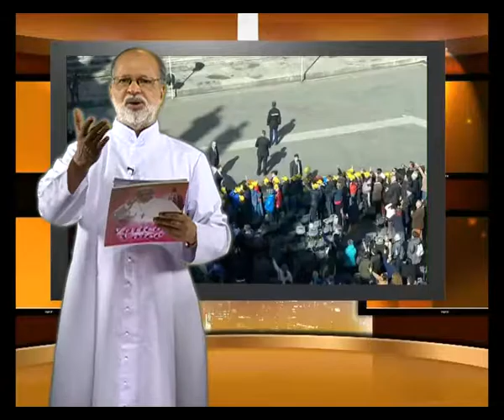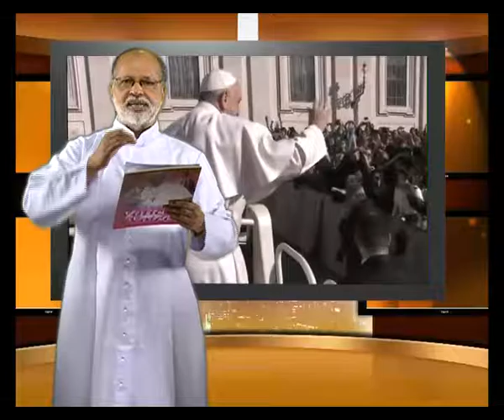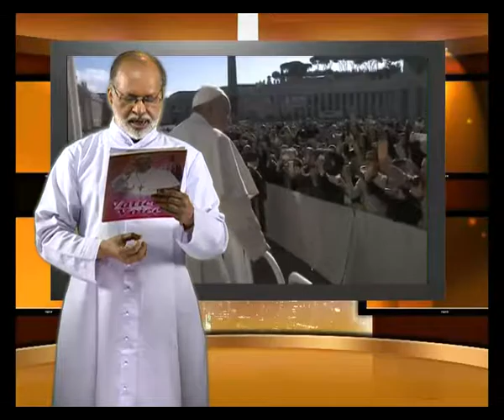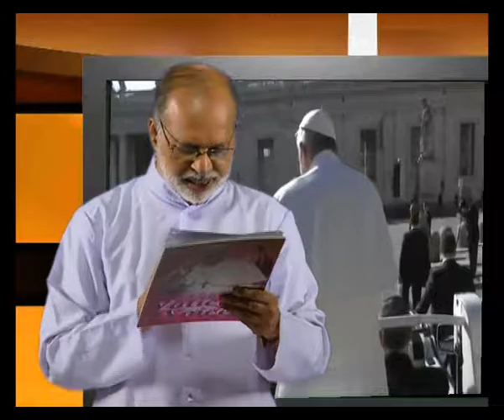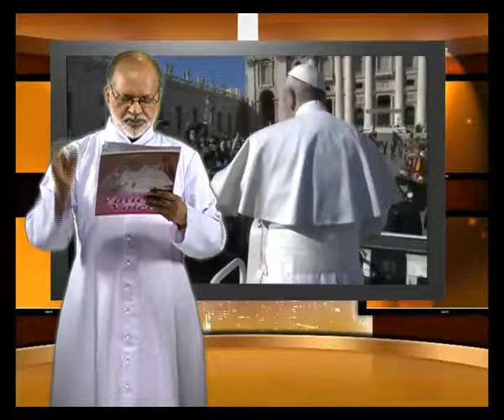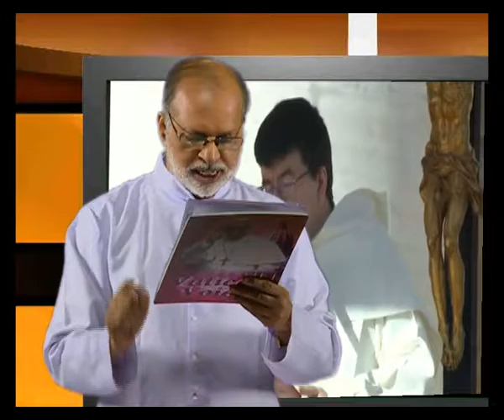Vatican Voice epi 139